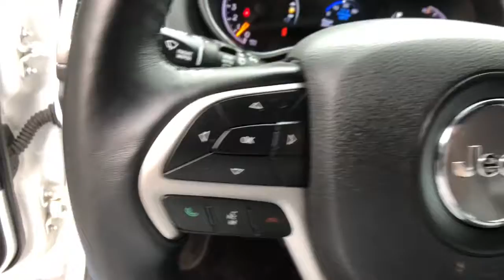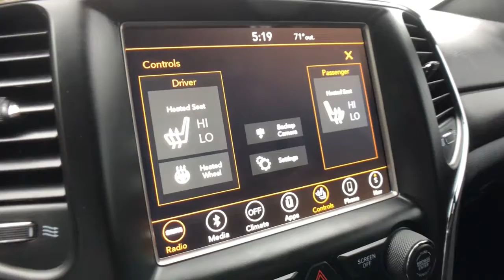2018 Jeep Grand Cherokee Rochester Hills, Troy, Pontiac, Sterling Heights, Auburn Hills, MI 211082P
2018 Jeep Grand Cherokee Altitude - Stock#: 211082P - VIN#: 1C4RJFAG1JC492069

2018 JEEP GRAND CHEROKEE ALTITUDE **Moonroof/Sunroof**4WD**Back-Up Camera**Auto Start Stop**Bluetooth**Front Heated Seating**WarrantybrbrThis vehicle also includes Heated Steering Wheel, Power Lift Gate, Automatic Temperature, Push Start, Radio Wheel Control, Satellite Radio, Keyless Entry, Auto Headlights, Dual Zone Temperature Controls, and Power Driver Seating